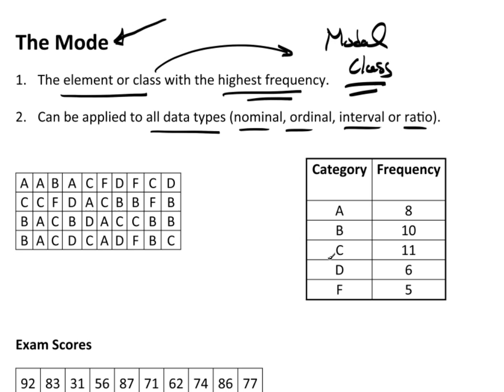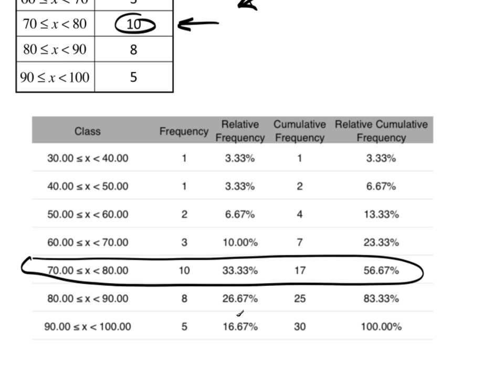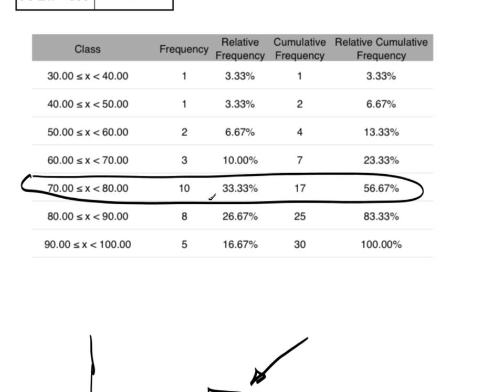C4P3.mov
The Mode